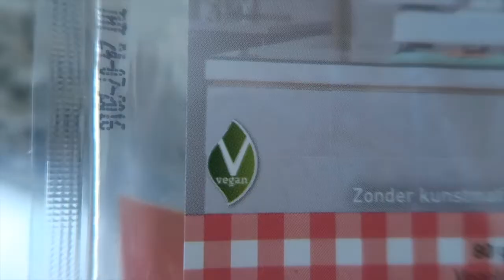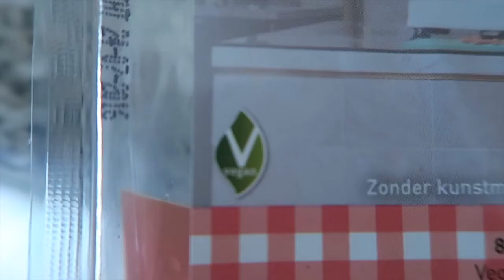Wat ik eet vandaag als vegan | Af gesproken met 2 vriendinnen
In mijn planning kwam het in eens zo uit dat ik met 2 vriendinnen op een dag had afgesproken.
zochten eerst spontaan ergens gaan eten en middag naar een andere vriendin die super haar best had gedaan op een vegan salade! Het was een super leuk en gezellige dag. Hopelijk geeft het je wat inspiratie en laat het zien dat je je niet te druk moet maken over eten!